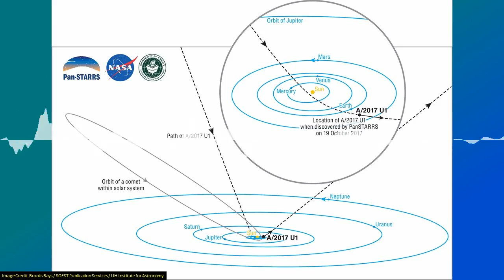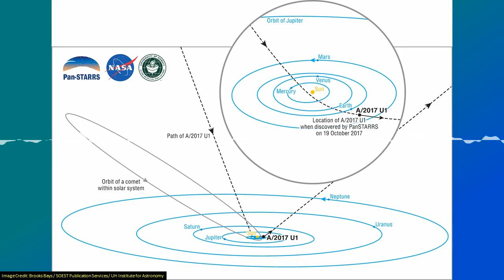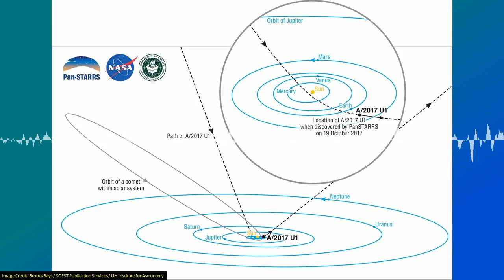SoT 281: Little Bit Magnificent Goat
A strange rock hurtling through space turns out to be the first known detection of a visitor from another solar system! By which we mean: not aliens.
Lentils might not sound like exciting archaeological discovery, but a find at the prehistoric site of Gurga Chiya in Iraqi Kurdistan could provide clues about the formation of permanent settlements and the development of social stratification.
Using muon-scanning technology, particle physicists have discovered a hidden void inside the Great Pyramid of Giza. But - surprise! - that's not as unusual or revolutionary as much of the media breathlessly reported.

This episode contains traces of archaeologist Zahi Hawass criticising the Great Pyramid void discovery on RT America.

Chapters:
00:00:51 Breaking! Have Astronomers Discovered Our First Interstellar Visitor? Note: Not Aliens
00:15:08 How ancient lentils reveal the origins of social inequality
00:22:45 Particle physicists discover mysterious structure in Great Pyramid - here's how they did it
00:29:31 Science on Top